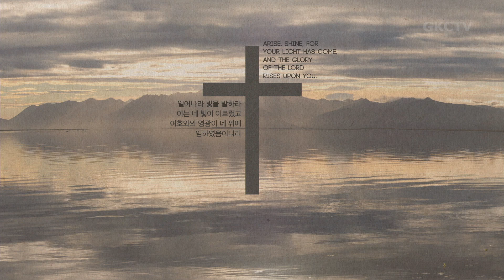[은혜한인교회] 일천번제 특별새벽기도 092921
" 하나님을 경외하는 자의 옳은 결정 "
• 사무엘상 26:1-16, 요한복음 6:41-59
• 정태호 목사

GRACEMI.com | GKCTV.com